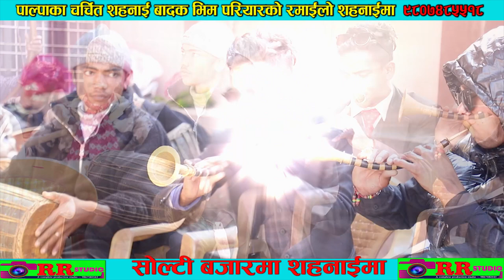Solti Bazar Ma pal पाल्पा सिलुवाको मण्डली बाजा | मीठो सहनाइ धुन बेजोड प्रस्तुति । bhim pariyar 2023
चर्चित सनही बादक भिम  परियारको बेजोड प्रस्तुति । live panche baja bhim  pariyar 2023 नेपाली पन्चे बाजा | typical nepali dance
video by rr studio rampur
 अन्तिम सम्म हेरेर सथ्दिनु होला | |